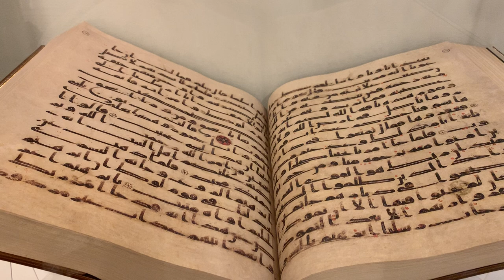Uthman compiled the Quran so he earns the reward of everyone who reads it until the day of judgement